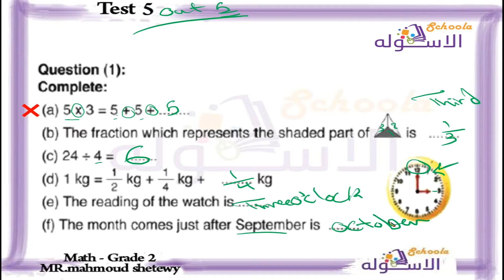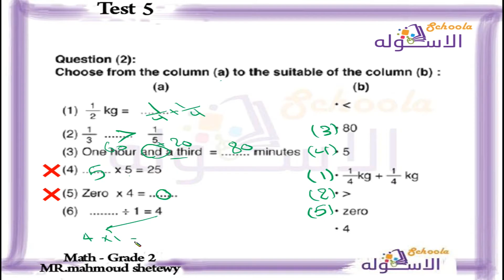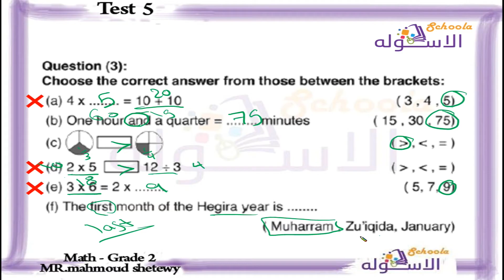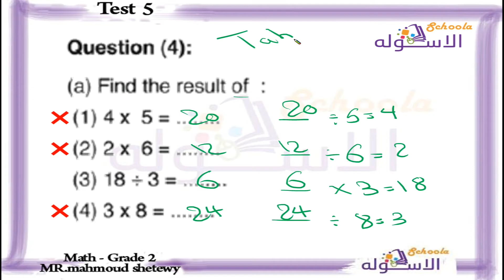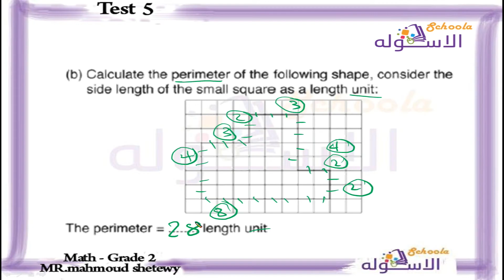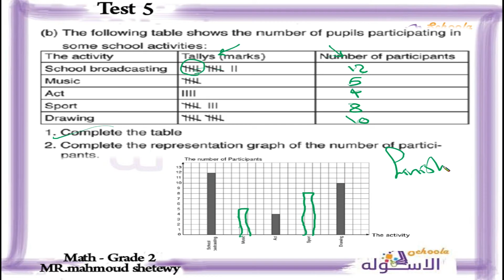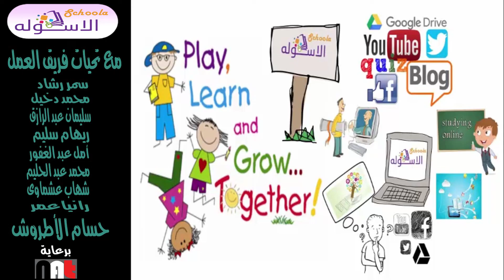ماث تانية ابتدائي 2019 | مراجعة ليلة الامتحان|حل اختبارات الكتاب المدرسي|نموذج 5 | تيرم 2 | الاسكوله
أ.محمود شتيوي _ماث _الصف الثاني الابتدائي _الترم الثاني _مراجعة ليلة الامتحان- حل اختبارات الكتاب المدرسي - نموذج 5 _المنهج المصري.